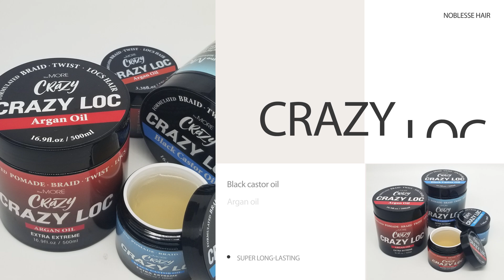TheMORE CRAZY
We showcase our top products from the TheMORE CRAZY line, including:

- Crazy Braiding Gel: For perfect, long-lasting braids with a smooth finish.
- Crazy Loc Braiding Gel: Designed for stronger hold and long-lasting locs, providing extra grip and control.
- TruGlow Oil: Nourish and promote healthy hair growth with our specially formulated oil.
- Lace Tint Mousse: Achieve a flawless lace look with ease using our innovative mousse.